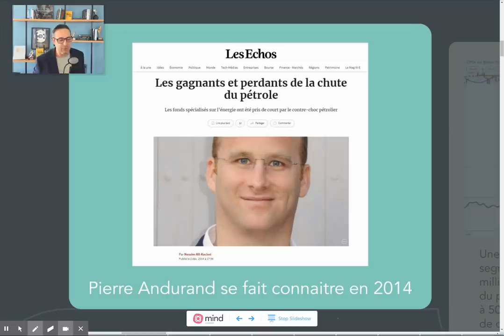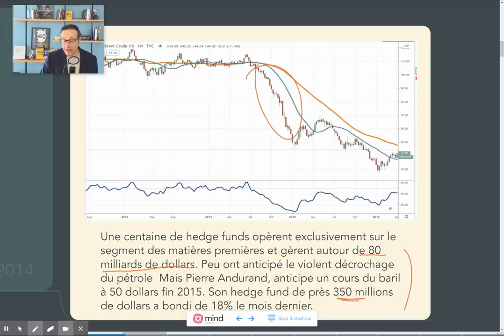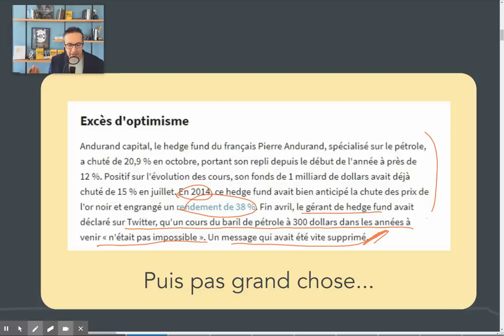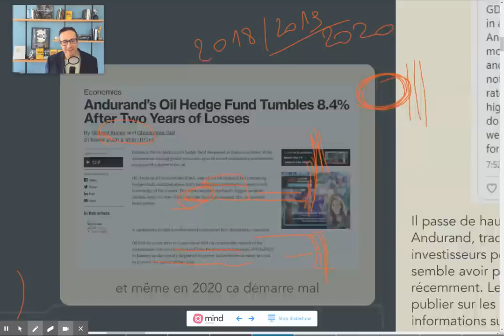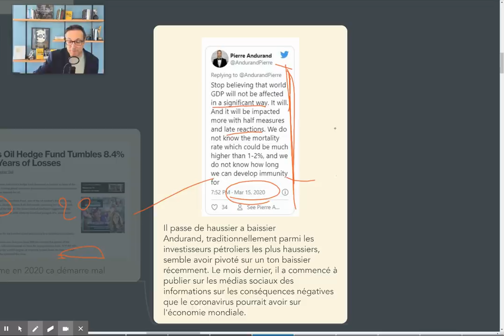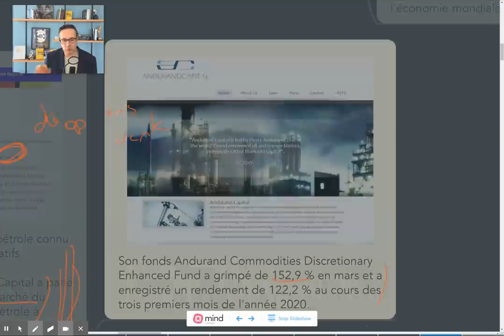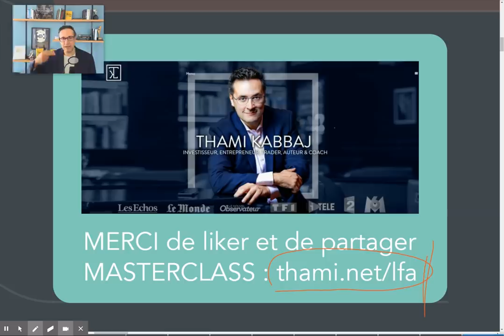Investir en Bourse : Il gagne 1 milliard de $ durant la baisse du Pétrole !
Investir en Bourse : Il gagne 1 milliards de $ durant la baisse du Pétrole !► Je t’offre mon Livre Audio AGIR

C'est l’histoire d’un trader français pas très connu du grand public mais qui a une excellente réputation dans le monde fermé des traders sur le pétrole. 🛢
Pour ceux qui veulent investir, il y a énormément d'infos précieuses.
Depuis quelques années, sa performance📉 en bourse n'était pas au beau fixe et on le considérait comme dépassé.
Durant le coronavirus, 🦠 il a montré son talent de trader en gagnant plus de 1 milliard de dollars durant la baisse vertigineuse du prix du baril 🤯 .
🚨Les vidéos et le contenu de Thami Kabbaj et de la TKL INSTITUTE DMCC sont destinés exclusivement à des fins pédagogiques, éducatives et informatives. Il ne s’agit en aucun cas d’une recommandation pour acheter ou vendre un instrument financier particulier. Trader les futures, les indices, les actions, les devises… peut comporter un risque de perte et ne convient pas à tous les investisseurs. Vous devez être conscient(e) des risques associés aux marchés financiers avant d’investir. Assurez-vous tout d’abord que vous êtes fait(e) pour le trading, que vous disposez des connaissances et des ressources financières nécessaires. Puis investissez uniquement le capital que vous êtes prêt(e) à perdre… Comme dans tout corps de métier, on ne devient pas un bon trader du jour au lendemain. L’excellence en trading requiert une période d’apprentissage qui est nécessaire et la réussite dans ce domaine ne doit pas laisser aucune place au hasard.

A PROPOS DE THAMI KABBAJ